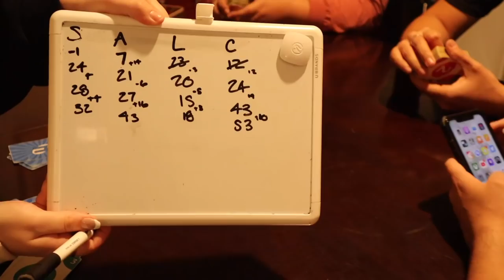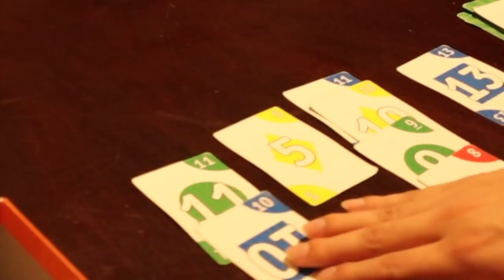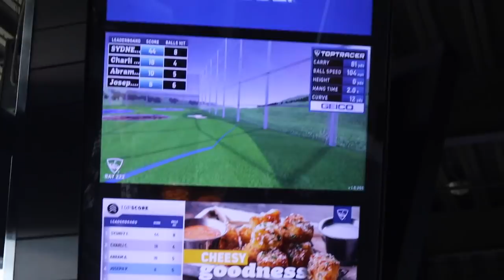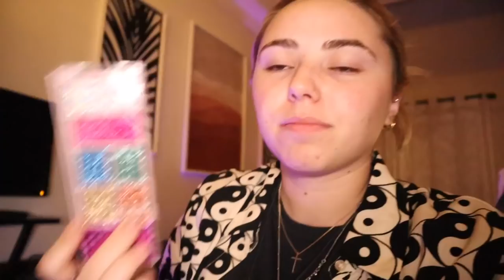I actually have friends!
In todays video:
-my friends and I have a fun and hetic day full of concert prep, shopping, playing games, and top golf!